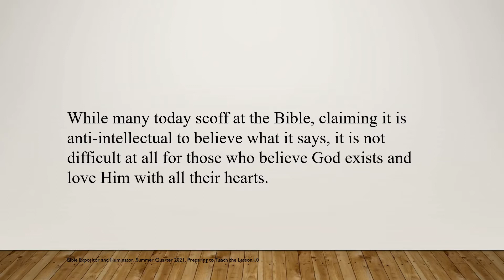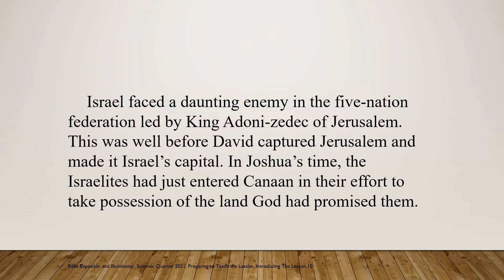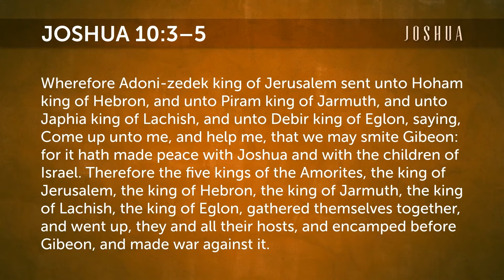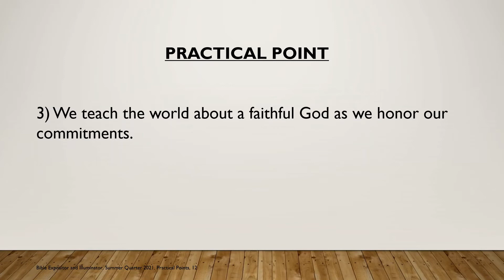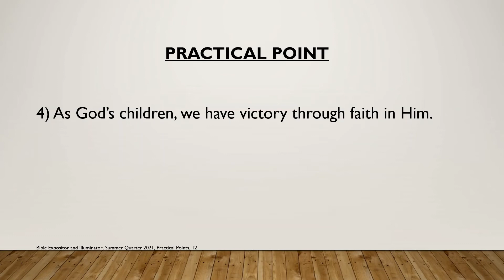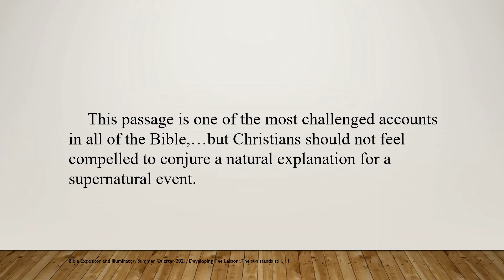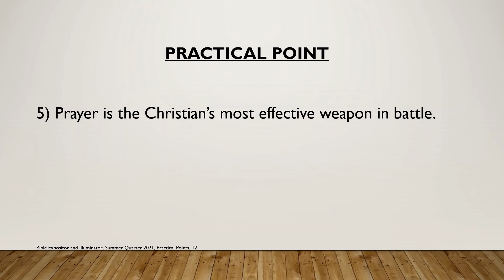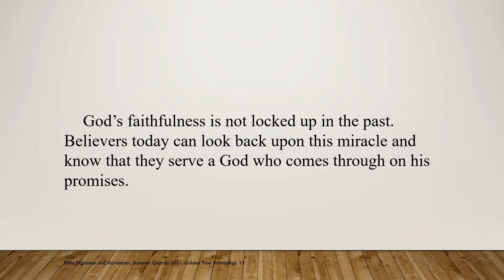6-6-21 (SumQ): Sunday School Lesson 1 - "Joshua Commands the Sun to Stand Still" (Joshua 10:1-15)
June 6, 2021(Summer Quarter): Sunday School Lesson 1 - "Joshua Commands the Sun to Stand Still" (Joshua 10:1-15). "The overriding truth for this summer quarter is a simple one: the Christian life is not for the faint of heart. God calls His people to be people of courage. Simply trusting Him takes courage; we must step out of our safe havens of comfort and follow Him wherever He leads." (Bible Expositor and Illuminator, Summer Quarter 2021, Looking Ahead, p. 2).  This summer quarter, we discuss people of valor and their trust in God and witness God's mighty acts through His awesome power. In this first lesson we examine a miraculous event that occurred with the children of Israel and their leader Joshua while engaged in battle. We observe the omnipotence of God and the power of prayer. Hopefully you will gain an understanding that the power of God is not governed or contained by our human understanding or the finiteness of the laws of nature. It is our endeavor that the study of these summer quarter lessons help nurture our minds and spirits and mature us to experience healthier living. Come journey with us as we delve into the Word together.